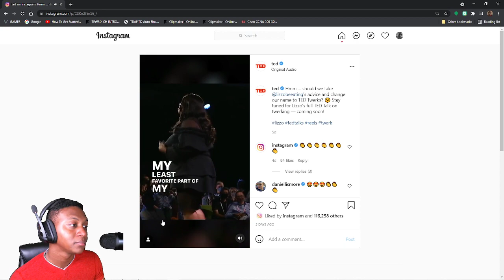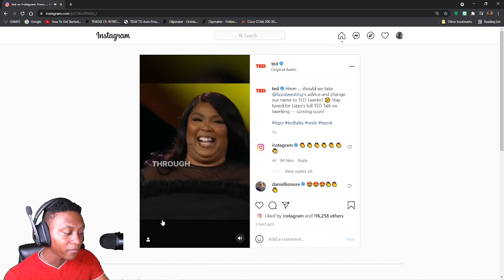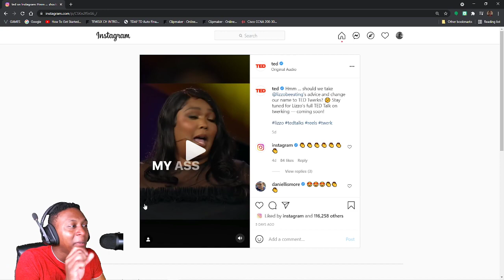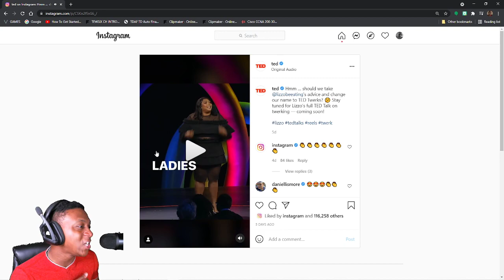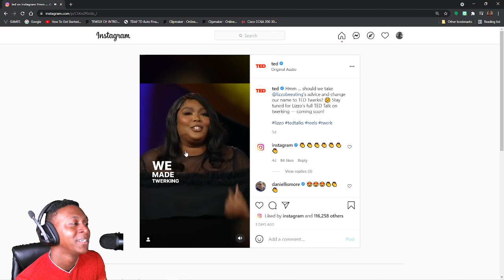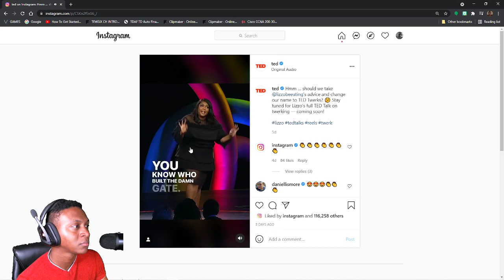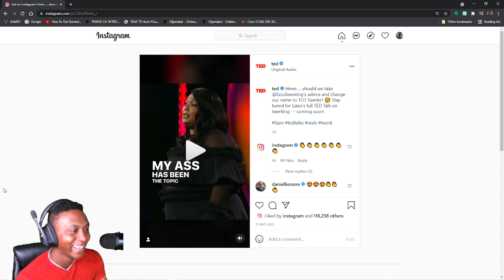Lizzo discusses twerking on TED Talk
Lizzo talks about the history of twerking and how twerking made her appreciate her A$$